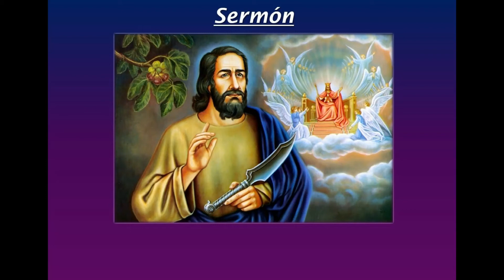JESÚS Y NATANAEL (San Juan 1:43-51) - 2° Domingo de Epifanía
Pastor Adrián Correnti.
Parroquia de Gualeguaychú - Congregación "La Paz"
Iglesia Evangélica Luterana Argentina (IELA).